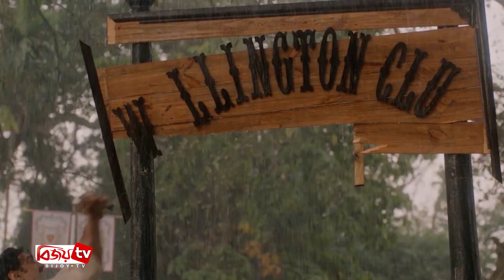রঘু ডাকাত হয়ে আসছেন নায়ক দেব । Dev । Bijoy TV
‘গোলন্দাজ’ সিনেমার সাফল্যের পর আবারো পরিচালক ধ্রুব বন্দ্যোপাধ্যায়ের সঙ্গে কাজ করতে যাচ্ছেন টলিউড অভিনেতা দেব।এবার দেবকে দেখা যাবে ডাকাত চরিত্রে । রঘু ডাকাত রূপে পর্দায় হাজির হতে যাচ্ছেনেএই অভিনেতা । বৃহস্পতিবার সকালে এক টুইটে এই ঘোষণা দেন দেব।

রঘু ডাকাতের নাম শোনেননি এমন বাঙালি খুঁজে পাওয়া দুষ্কর। পশ্চিমবঙ্গের হুগলি জেলার মগরায় বাসুদেবপুর গ্রামে ছিল ইংরেজদের বুকে ভয় কাঁপানো রঘু ডাকাতের আস্তানা। সেখানেই নাকি একসময় প্রতিষ্ঠিত ছিল এক প্রাচীন কালীমন্দির। নাম তার ডাকাতে কালীমন্দির। ধীরে ধীরে সেই মন্দির 'রঘু ডাকাতের মন্দির' হিসেবে খ্যাতি পায়।

রঘু ডাকাতের অস্তিত্বের প্রমাণ পাওয়া না গেলেও লোক মুখে ঘুরে বেড়ায় রঘু ডাকাতের দুর্ধর্ষ সব রোমাঞ্চকর কাহিনি। শোনা যায়, অত্যাচারী জমিদারদের কাছ থেকে লুঠ করে আনা সম্পদ রঘু ডাকাত বিলিয়ে দিতেন গরিবের মাঝে। তার দাপটে কাঁপত ইংরেজরাও।

মেয়েদের সম্মানরক্ষা থেকে বয়স্কদের আশ্রয় সবই করত বাংলার এই ডাকাত। এক কথায় সে ছিল বাঙালির 'রবিন হুড'। টলিপাড়ায় জোর গুঞ্জন, আবার একবার বাংলার বুকে নাকি ফিরছে সেই দুঃসাহসী ডাকাত। আর যে সে ব্যক্তি নয়, স্বয়ং দেবের হাত ধরেই নাকি মানুষের সামনে হাজির হবে রঘু ডাকাত!

বর্তমানে দেব প্রেমিকা রুক্মিনি মৈত্রর সঙ্গে ছুটি কাটাচ্ছেন আইসল্যান্ডে। ভারতে ফেরার পর শুরু হবে সিনেমাটির লুক টেস্টের কাজ।